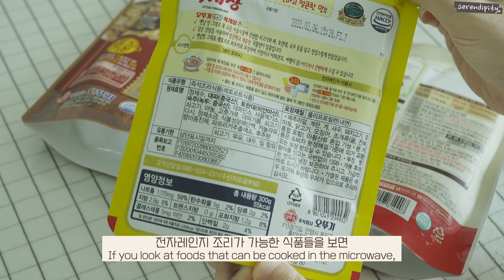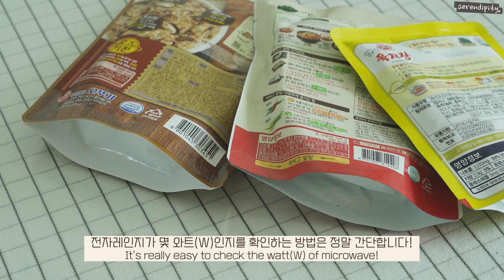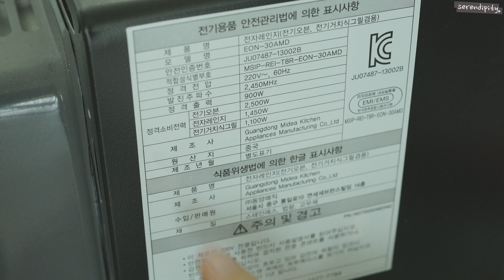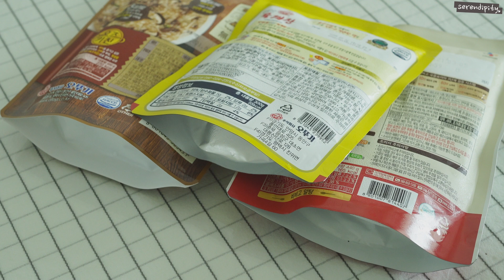[SUB] 아직도 모른다면 꼭 봐야할 영상💁‍♀️전자레인지 700W 1000W 확인방법!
[SUB] 아직도 모른다면 꼭 봐야할 영상💁‍♀️전자레인지 700W 1000W 확인방법! How to check the watt(W) of microwave!

오늘은 전자레인지의 출력세기를 확인하는 방법에 대한 영상을 준비했어요.😊
그동안 반조리식품이나 편의점도시락 등을 전자레인지에 조리하면서
조리시간을 700W에 맞춰야 하는지 1000W에 맞춰야 하는지 헷갈렸던 분들이라면
오늘 영상을 통해 그 고민을 해결하셨으면 좋겠어요.💛

오늘도 놀러와 주셔서 감사합니다.🙇‍♀️

Today, I prepared this video on how to check the output power of the microwave.
If you have been confused about whether you should set the cooking time at 700W or 1000W while cooking the food in the microwave, I hope you solve the problem through today's video.

📌 CC 자막이 불편하신 분들은
1. 영상 오른쪽 아래에 있는 [설정(톱니바퀴 아이콘)] 버튼을 눌러
2. [자막] 옵션을 [사용안함]으로 설정해 주세요.💕